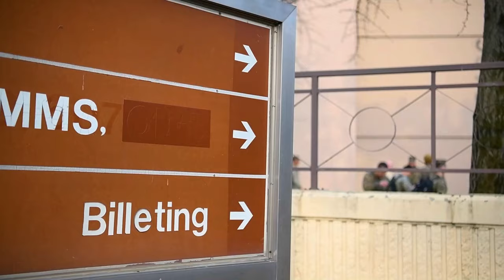MAG-12 Marines arrive in Republic of Korea: Warrior Shield 24.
Base, Republic of Korea, in support of Warrior Shield 2024 on Feb. 27, 2024. Warrior Shield 24 is an annual joint, combined exercise held on the Korean Peninsula that seeks to strengthen the combined defensive capabilities of ROK and U.S. forces.

Warrior Shield 24 | MAG-12 Marines arrive in Republic of Korea
MCAS IWAKUNI, YAMAGUCHI, JAPAN
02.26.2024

U.S. Marines with Marine Aircraft Group 12, 1st Marine Aircraft Wing, deploy from Marine Corps Air Station Iwakuni, Japan, on a U.S. Air Force C-130J-30 Super Hercules, assigned to 374th Airlift Wing, 5th Air Force, to Suwon Air This routine, regularly scheduled, field training exercise provides the ROK and U.S. Marines the opportunity to rehearse combined operations, exchange knowledge and demonstrate the strength and capabilities of the ROK-US Alliance. (U.S. Marine Corps video by Lance Cpl. Alejandra Vega)

Film Credits: Video by Lance Cpl. Alejandra Vega
1st Marine Aircraft Wing